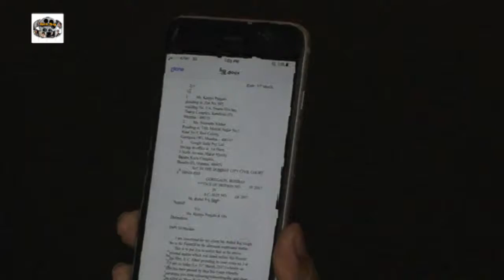Kamya Punjabi At Prayer Meet Of Pratyusha Banerjee 1